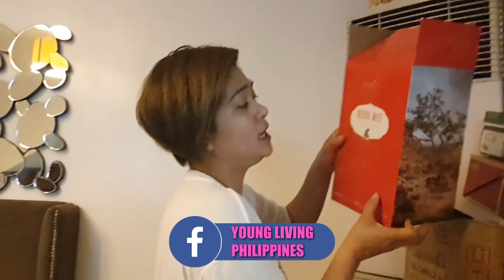Pakialamera nanay ko! - Erin Diaz | Mommy Sowl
BIGO LIVE: Mommy sowl